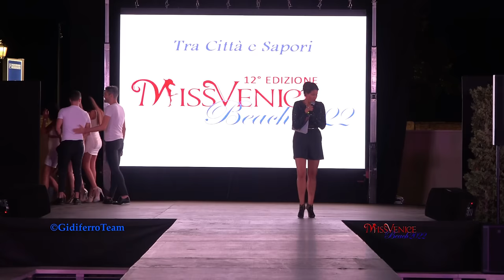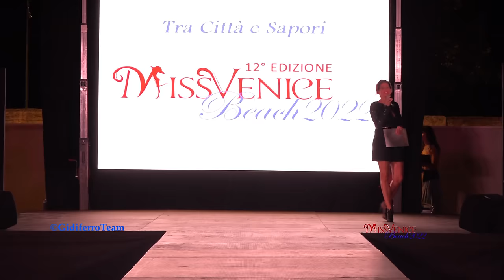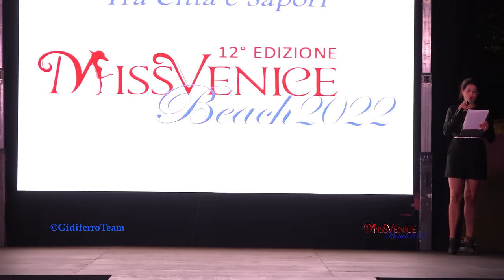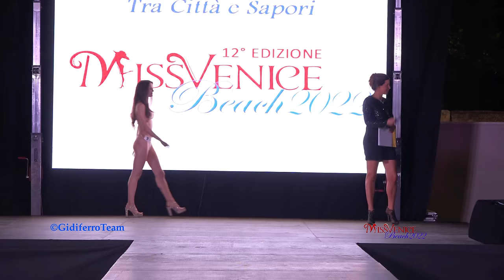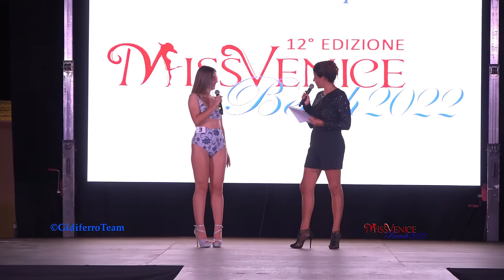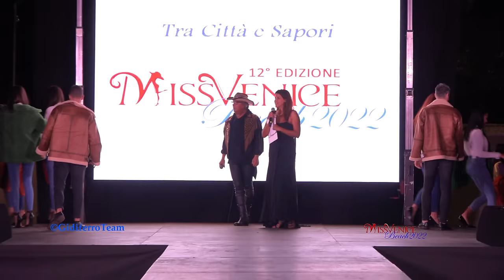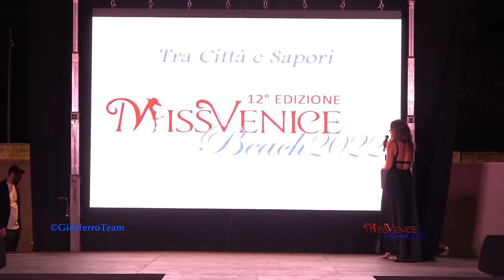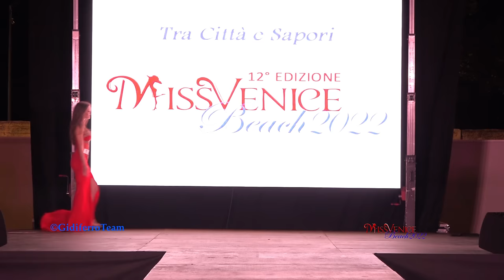Finale Miss Venice Beach 2022 - Sottomarina - Venezia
Sottomarina-Venezia, domenica 11 settembre 2022. Finalissima di Miss Venice Beach 2022,  Il contest estivo di Elisa Bagordo, chiude il tour eleggendo Anastasia Orrù 2Miss Venice Beach 2022. 27 le finaliste in gara che si sono esibite sulla passerella lungo la piscina del Mosella Suite Hotel di Sottomarina raccontando loro stesse attraverso le prove di talento, moda, posa fotografica e interpretazione.